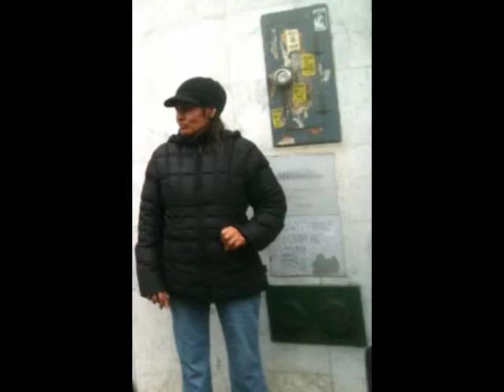Brooklyn Afternoon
This video features Ben Wright on Acoustic Bass, and Kurt Heyl on Trombone.

Part 2 of "Statement of Intent"

When our phone contract ran out,  my wife Maureen found a way to buy both of us iphones for less than the cost of one new one.   After a while I  began to use it as a camera. As I worked with my iphone, I began to see its advantages for certain kinds of photos and its limitations as far as the quality of the images it produced. Since the camera is black, it is unimposing and also silent, I can shoot people on the streets alone or in groups, being more or less invisible.

It also allowed me the freedom of taking hundreds of digital photos that
I could then edit, crop if necessary, change exposure and contrast, and color correct, on my computer.

I find myself using the characteristics and limitations of my iphone, in concert with ideas from my abstract expressionist paintings, and free improvised music to create video poems that address the joys and excitement of humanity as the dance of daily life.

The spirit of Silo's Message presents itself through me in these poems that my friends and my wife have helped me understand. This way of working allows me to present people as works of art, as in a kind of real time, and not as a "smile for the camera" image. My wife Maureen expressed it as similar to the commercial photography that sprays the fruit with oil in order to make it look good, creating an illusory glorified image of those objects.

The  movement of both the camera and the subjects in this series of ten short, mostly three minute videos, creates the same kinetic energy that I find in the music. Together they reflect the energy of New York City, of life here, especially on its busy streets. But what matters to me, as a Siloist, is the love that presents itself in the dance between regular people in their daily lives and how by putting  it in a rectangle, that image honors that dance.

I find myself fascinated by the light in these photos, and how some of them seem to explode with luminosity.

I also like this method of presentation of my photographs. They appear and are replaced quickly by another image, as a way of letting go of their artiness, and staying with their energy. An energy that expresses the human spirit much more than the imposition of the photographer requesting that his subjects prepare to be photographed.

I am not working as a neutral bystander, but rather with an intention. An intention to look for what Cartier Bresson called "The Decisive Moment", and also  to look for an unspoken recognition of the sacred that exists in all human beings,
and at times is covered by the manic conditions of the world we live in.

Kurt Heyl
2/2/12